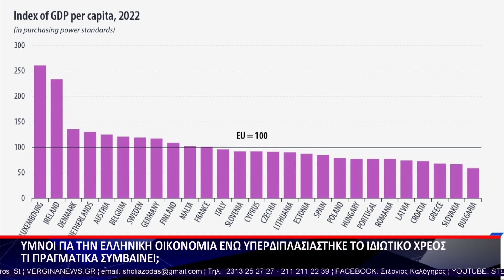ΣΧΟΛΙΑΖΟΝΤΑΣ ΤΗΝ ΕΠΙΚΑΙΡΟΤΗΤΑ 29 03 2023 Γ ΜΕΡΟΣ